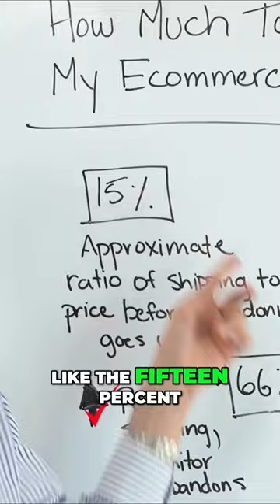🛒💡 Increase Your Conversion Rates Test Your Shipping Costs and Reduce Cart Abandonment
Learn how to increase your conversion rates by testing shipping costs and minimizing cart abandonment! Watch now to discover effective strategies for optimizing your shipping strategy and improving your bottom line. 🚀💼